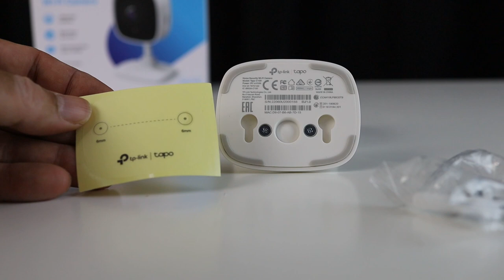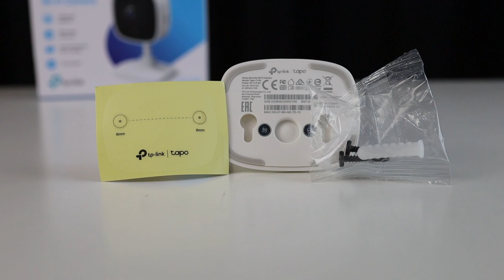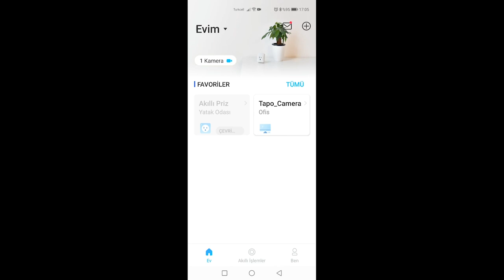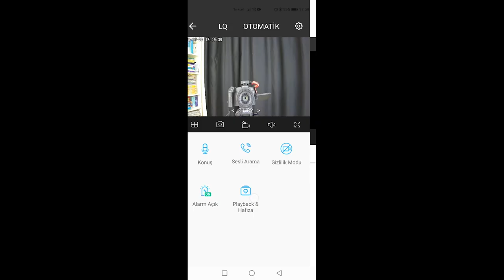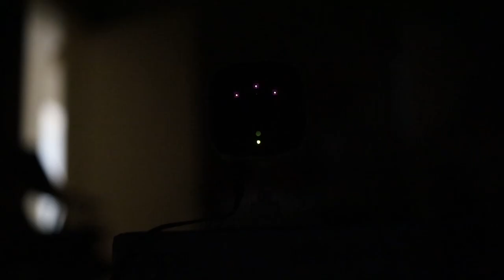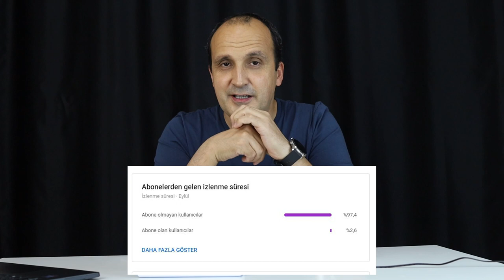TP-Link Tapo C100 inceledim | Bedavadan biraz pahalı güvenlik kamerası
TP-Link Tapo C100 güvenlik kamerası çözümünü bu videoda sizler için inceledim. Gece görüş özelliği de bulunan kamera, uygun fiyatı ile dikkat çekiyor.

Ev tipi bir güvenlik çözümü olan TP-Link Tapo C100'de hareket alanı belirleyip bu alanda bir hareket olduğunda sizi uyarmasını sağlayabiliyorsunuz. Üzerinde bulunan microSD kart yuvasına takacağınız bellek kartı ile videoları kayıt da edebilen kamera, eğer kart takmazsanız video kayıt yapmıyor.

1080p video kayıt
20 metreye kadar gece görüş özelliği
Hareket algılama ve bildirim özelliği
Ses ve ışıklı alarm
İki yönlü ses
microSD karta 128 GB'a kadar video depolama imkanı (yaklaşık 16 gün)
Gizlilik modu
Tapo uygulaması ile kolay kurulum
280 TL